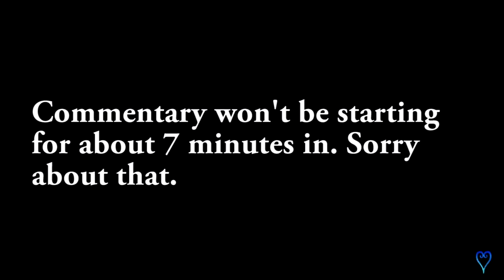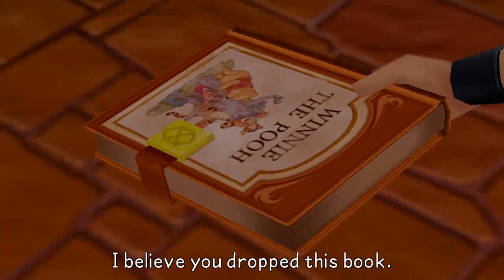Let's Play Kingdom Hearts: Birth By Sleep [Terra] [Part 12] - Radiant Garden